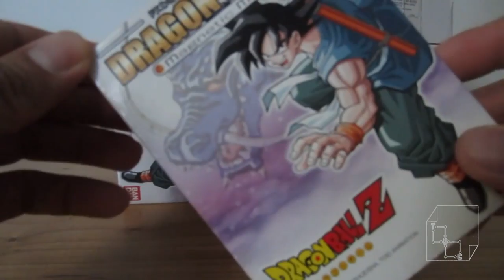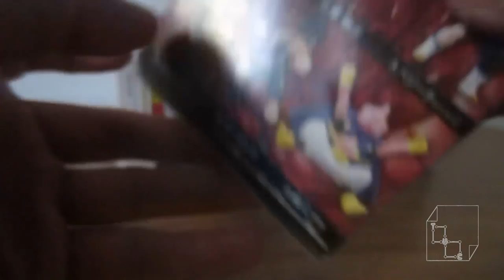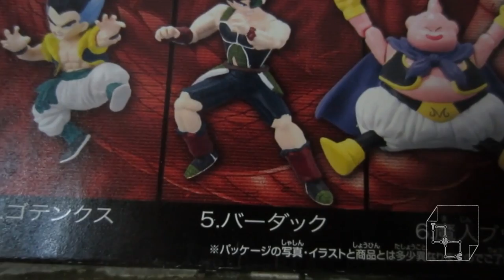DBZ Bardock Father of Goku Magnetic Model Figure Ban Dai 2006 Japan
Unboxing Bardock Father of Goku!  Limited edition! Dragon Ball Z

Imported from Hong Kong, these are brand new figures that are from 2006. You cannot get these form the USA, Canada or Europe. Only available in Asia, and I think I got the last ones, you cannot find these anymore!! these are freaking RARE!